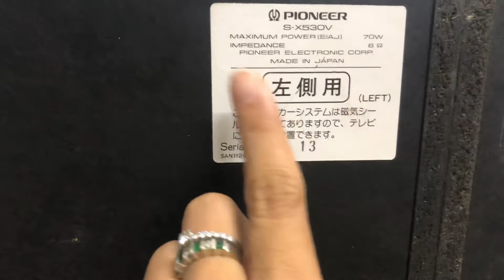loa lẽ PIONEER X530📌GIÁ BASS 22cm, cao 51cm, ngang 57cm, 140w/1cặp ☎️0931.008.099(ZALO)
❌❌GIÁ BÁN ❌❌ COD cọc 500k , thu hộ phần còn lại.

♻️♻️loa PIONEER X530 , hàng nội địa nhật, chạy điện 110v.

 📌 Chiều cao loa 51cm, chiều ngang cả cặp loa 57cm

👉Công suất 140w/ cặp bass 22cm

📞☎️NV BÁN HÀNG
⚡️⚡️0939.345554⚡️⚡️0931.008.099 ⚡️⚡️